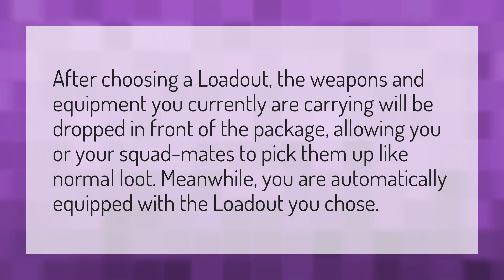How do loadout drops work in warzone?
Cod Warzone • How do loadout drops work in warzone?